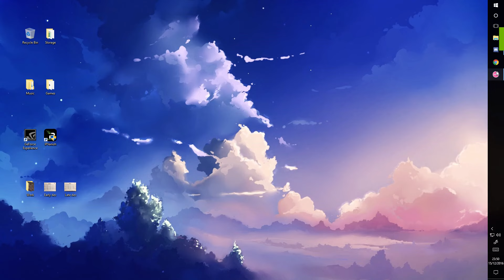GRANRODEO - Can Do (TV Size) [Insane] (96.06%) FC - 79pp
My first FC after changing my Osu! sensitivity from x1.5 down to x1.0. Might sound like a small change but it is surprisingly hard to adapt! Managed this on my first play through, was very surprised and happy about the amount of PP I got for it! Next up 1.5k PP?